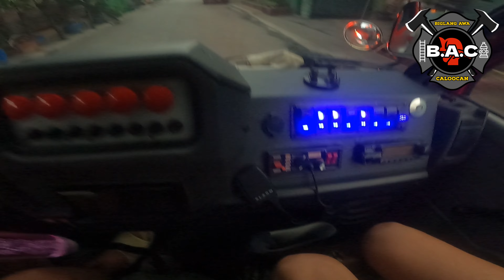Fire alarm at Magsaysay St., Barangay Potrero, Malabon City | 1st alarm | 01/22/24